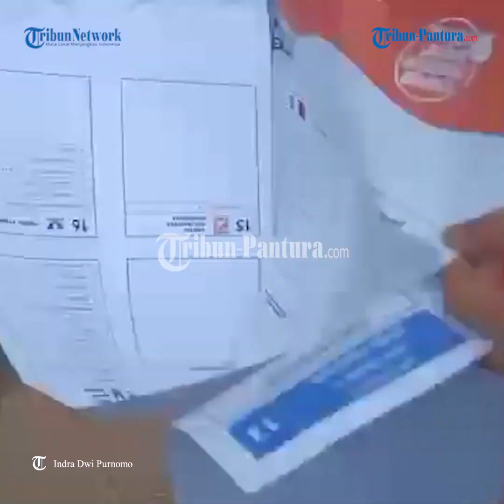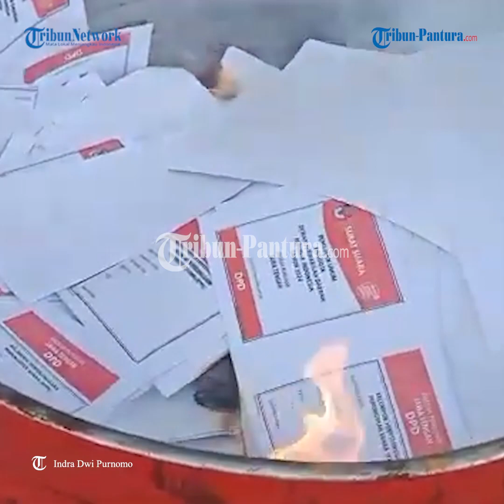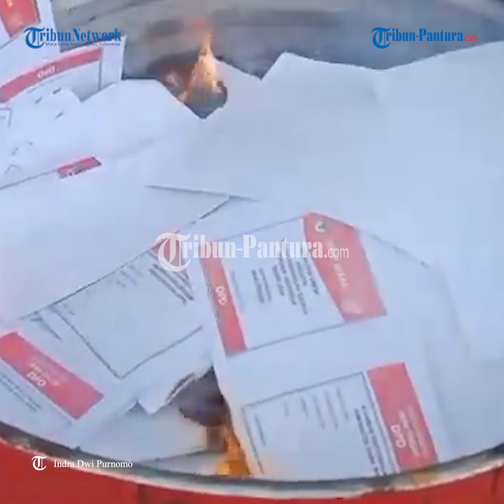KPU Kota Pekalongan Musnahkan 12.789 Surat Suara Rusak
KPU Kota Pekalongan memusnahkan 12.789 lembar surat suara yang mengalami kerusakan dari, hasil penyortiran untuk pemilihan umum (Pemilu) 2024 di Kota Pekalongan, di halaman KPU setempat, Selasa (13/2/2024).

Ketua KPU Kota Pekalongan, Fajar Randi Yogananda mengatakan, pemusnahan sebagai bentuk transparansi dan antisipasi kecurangan atau penyalahgunaan surat suara oleh oknum yang tidak bertanggung jawab pada pesta demokrasi 2024.